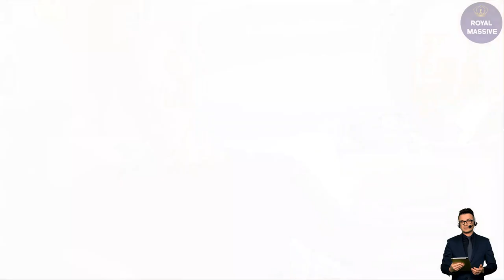William CUT ALL CONTACT Over Sussex Lies! Harry Would Have Been Screamed At When He Was In The Army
Harry and Meghan are convinced that the Prince of Wales is jealous of Markle’s “success.” First off, why would William give two effs about it? He had better things to worry about, like, oh, we don’t know, his then-pregnant wife and their two elder children under five at the time.

There is no ending to the constant whinge fest that we must endure with the Sussexes. Their “woe is us” mentality is grating as they’re in the media daily with new complaints. They’ve cried about wanting privacy, yet they’ve recently said that it was never about that.